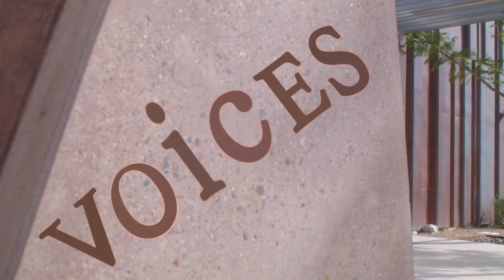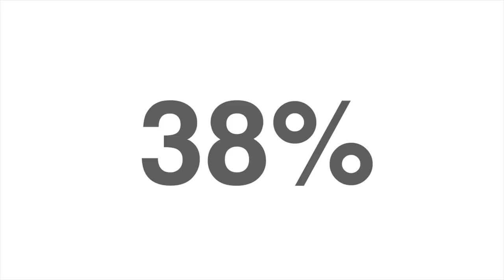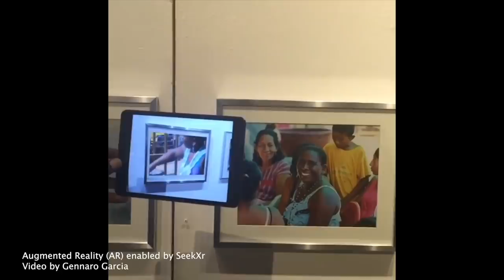Anthropological Activism | Queen Muhammad Ali & Hakeem Khaaliq | TEDxSouthMountainCommunityLibrary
Using photography, Ethnographic research, and augmented reality, Queen and Hakeem help an Invisible community discover and share their beauty.